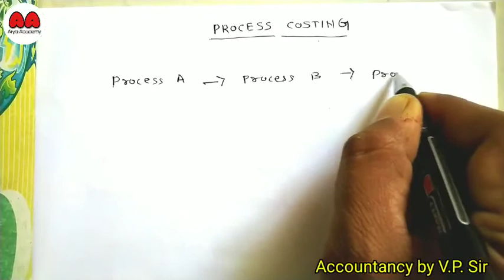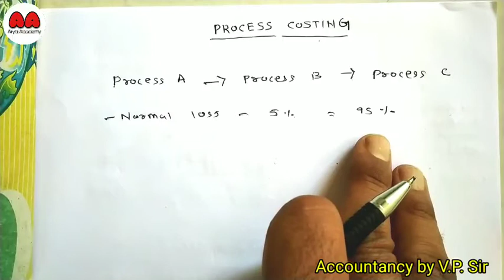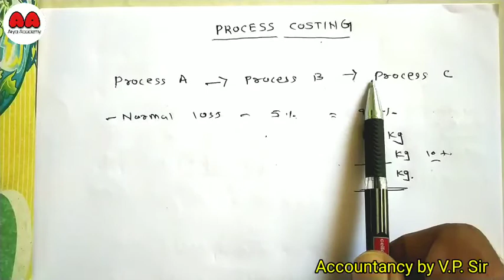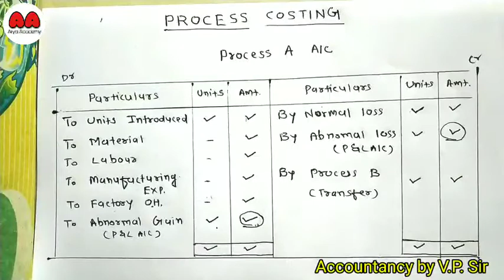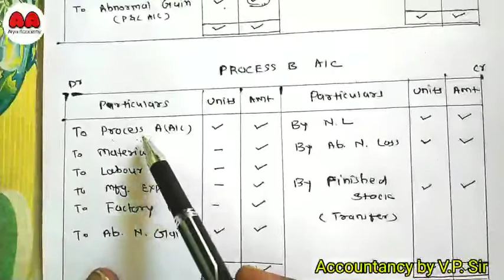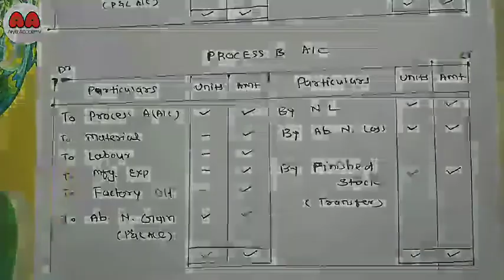B.Com. Sem 3 - Cost Account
Process Costing, ( Lecture 1)